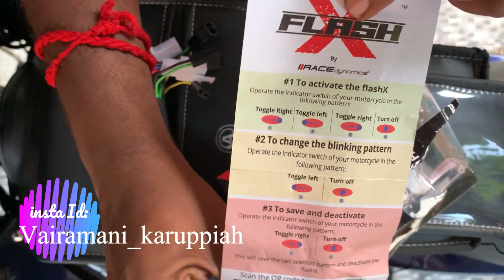Xflash Hazard Module @ rs.1100 plug and play Installation video In pulsar 220 in Tamil ITS ME VIJI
shop description :

 pudhupet- chennai - bikes
10/39, venkatchala naicken st, pudupet,chennai
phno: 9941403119